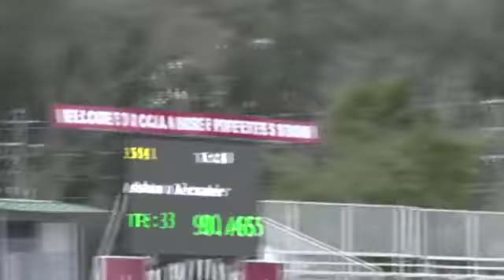Video of Willie ridden by Ashton Alexander from ShowNet!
Willie ridden by Ashton Alexander at HITS Ocala 7.  This round is from class 372, USEF Talent Search Medal and finished 9 of 12.